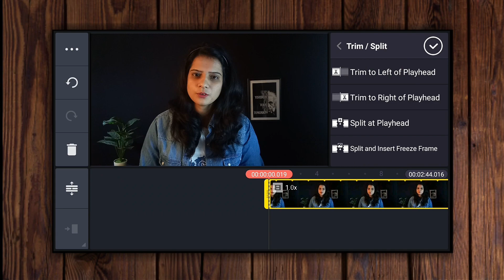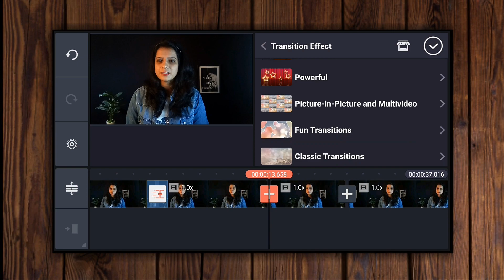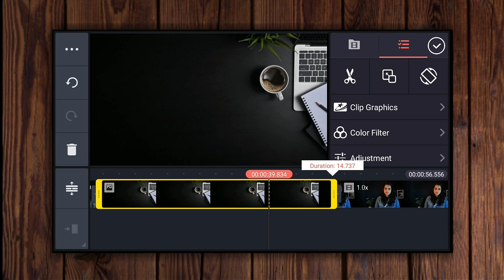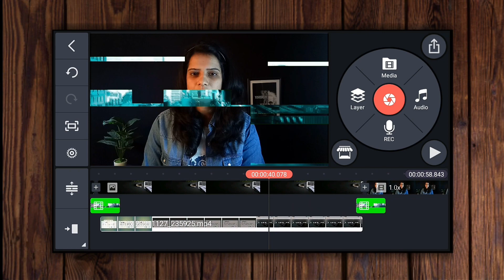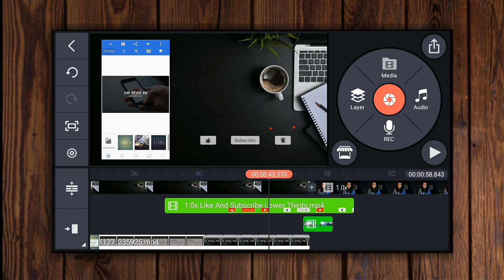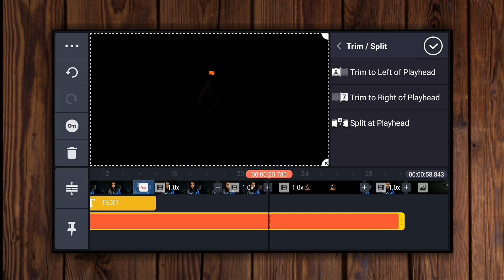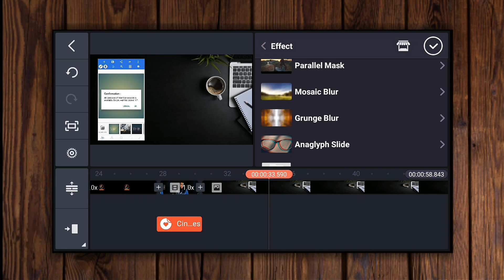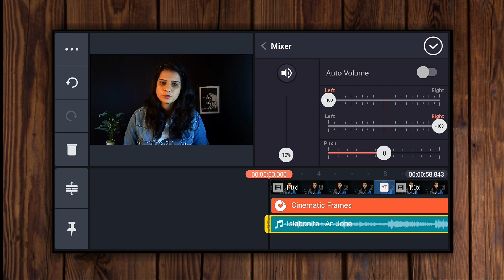আমি কিভাবে ভিডিও এডিট করি || YouTube Video Editing Full Tutorial With Kinemaster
How To Edit YouTube Videos With Mobile.
This video I want to show how I edit My YouTube Video On Mobile with Kinemaster.